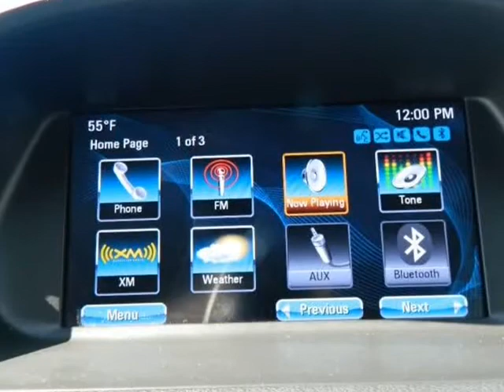2015 Buick Encore FWD Backup camera Excellent Condition Low miles 97k (MARIETTA , Georgia)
472 Cobb pkwy N
MARIETTA